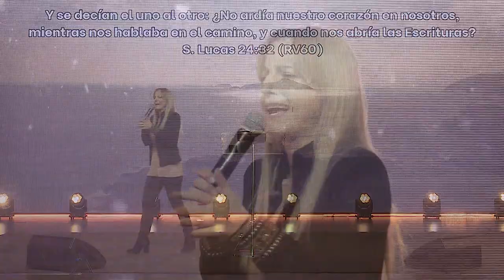Pra. Marcela Belart - Domingo 27-06-21